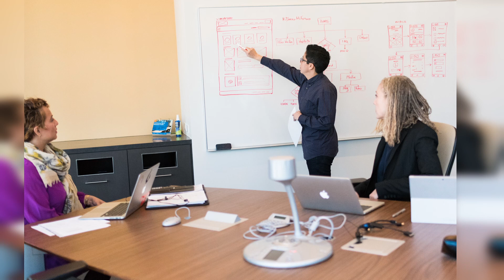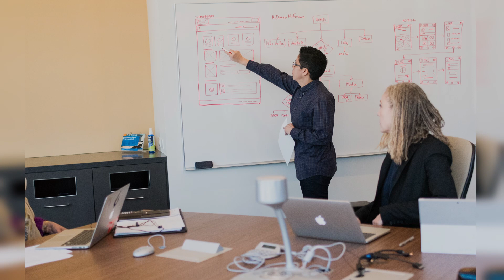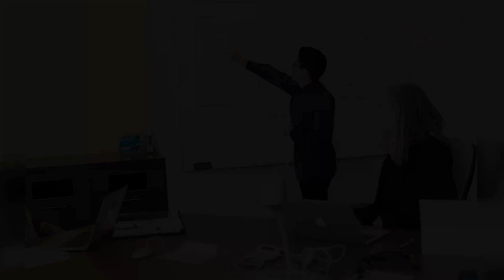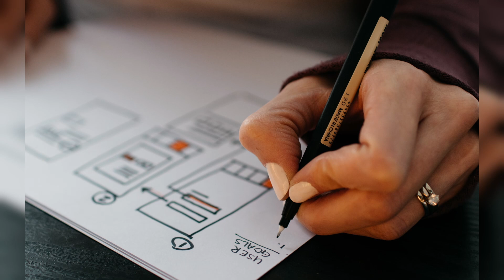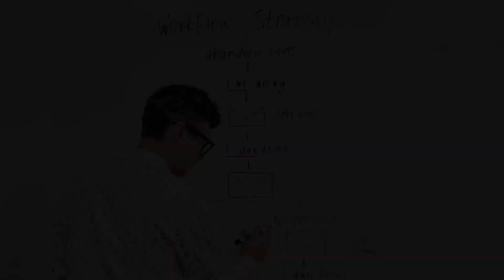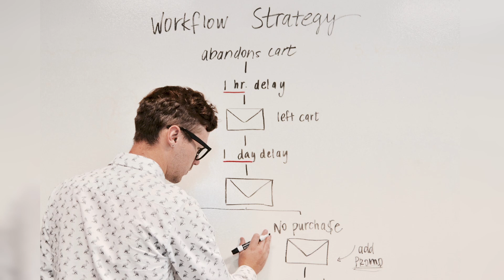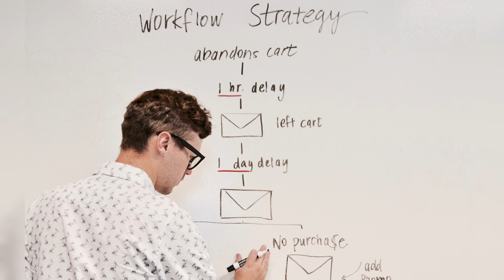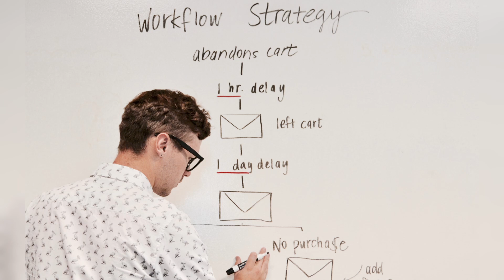People Are Taking Their Jobs Too Seriously | You're Not Ready For This Podcast! #14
Ever get a call at 7:00 PM while having dinner with your family because you need to send an email? Getting calls while on a vacation? We all have at some point or another. This episode we delve behind the mentality and causes of why some people take their job too serious.